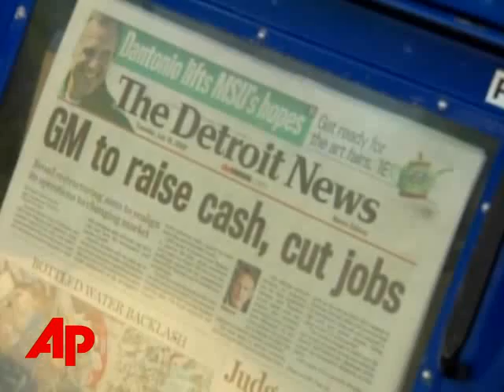General Motors: Plan Is to Win, Not Just Survive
BusinessGeneral Motors: Plan Is to Win, Not Just SurviveGeneral Motors: Plan Is to Win, Not Just SurviveThe Associated PressGeneral Motors, hit hard by the weakening U.S. economy outlined a series of steps Tuesday to help cover losses and turn around its North American operations. (July 15)General Motors, hit hard by the weakening U.S. economy outlined a series of steps Tuesday to help cover losses and turn around its North American operations. [Notes:SOT: Rick Wagoner, general Motors CEO]"IN SHORT, OUR PLAN IS NOT A PLAN TO SURVIVE. IT IS A PLAN TO WIN." The plan will involve a reduction in the number of salaried workers, slashing truck and SUV production by 300,000 units - double the previous estimate - and the elimination of health care benefits for salaried retirees.GM says it wants to reduce total salaried costs in the U.S. and Canada by more than 20 percent. [Notes:SOT: Efriam Levy Auto Industry Equities Analyst]XXXXXXXXXX XXXXXXXXXXXXXX XXXXXXXGM says retirees would get a pension increase from the company's overfunded pension fund to help compensate for Medicare and supplemental insurance.[Notes:SOT: Brian Larkin. VP Local 594, Pontiac, Mich]XXXXXXXXXXXXXXXXXXX XXXXXXXXXXXXXXXXXXGM also plans to raise $2 billion to $4 billion through the sale of assets, including its Hummer brand. The company intends to borrow up to $3 billion by pledging assets including stocks as well as a stake in its finance and real estate arm.GM said the moves will raise $15 billion and help position it for future growth. ___ ___, The Associated Press.( END )